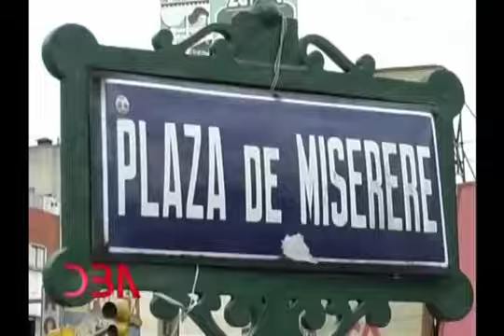Destino Buenos Aires: Programa 19 de Junio 2011: Cocina Fusión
Destino Buenos Aires: Programa 19 de Junio 2011: Cocina Fusión: Franco/Japonesa, entrevista a Toufic Reda, (Restaurante To -Recoleta-, Hotel MIO Buenos Aires)